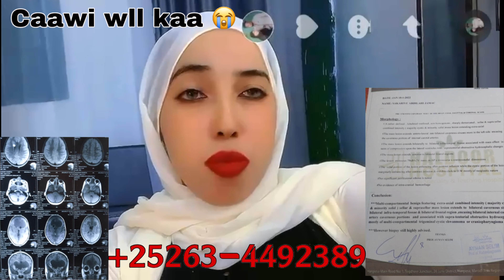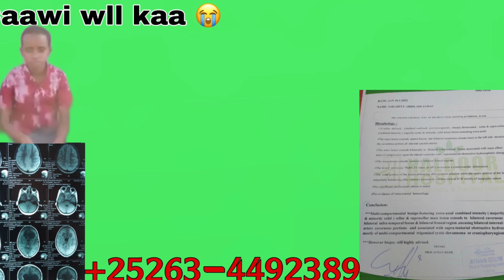WAXAAN MAATA U BAAHANEY CID NACAAWISA PLEASE 😭😢😢